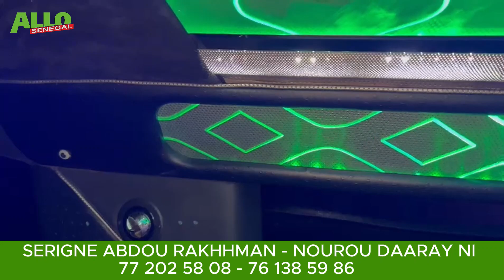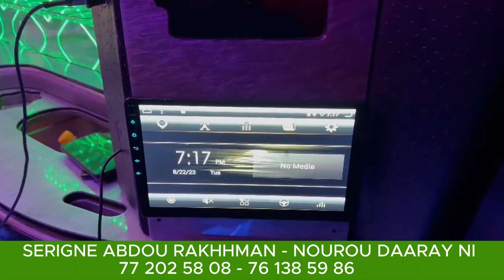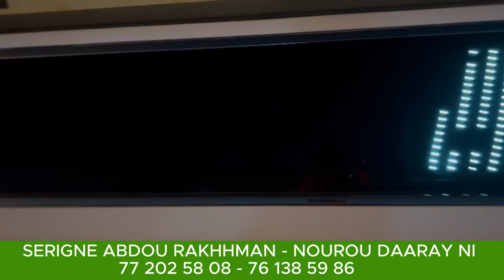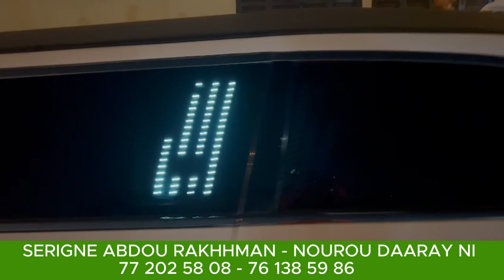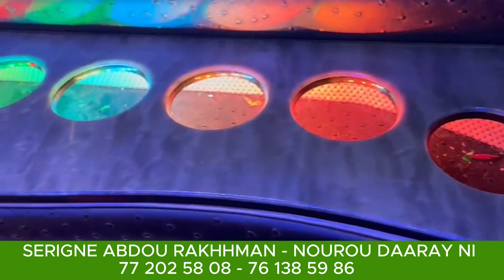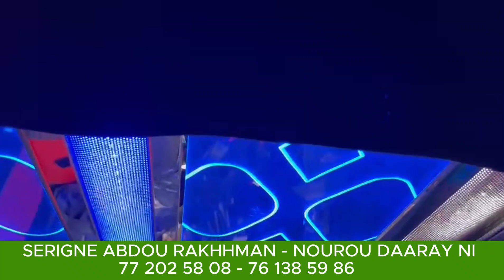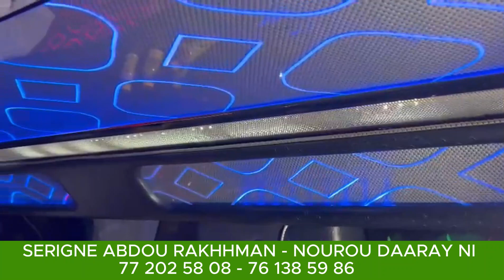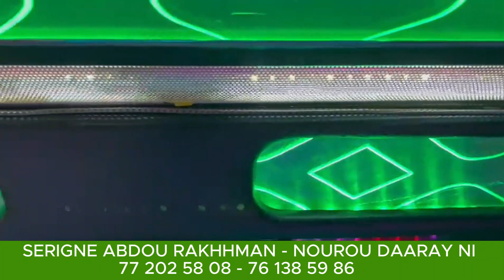Allahu Akbar 🛑 Guiss na Sonko Ak Kilifeu bu mag mag " Bilahi " Serigne Abdou Rakhmane relève